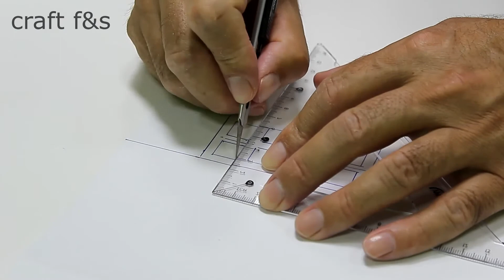How to make cardboard house.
Hello friends in this video we will show you how to make a cardboard house for your children. On vacation days of revenge with children, you can make a house from ordinary packaging cardboard. Children often ask to show them how to make a toy or craft out of cardboard. To satisfy the child's desire, you can make such a house out of cardboard in a few hours by following the instructions in the video.
Thank you for your attention.

Здравствуйте, друзья, в этом видео мы покажем вам, как сделать домик из картона для своих детей. В отдыхаюшие и праздничные дни мести с детьми можно сделать домик из обычного упаковочного картона. Дети часто просят показать им, как сделать игрушку или поделки из картона. Чтобы удовлетворить желание ребенка, очень красивый домик из картона можно сделать за несколько часов, следуя инструкции на видео.
Спасибо за Ваше внимание.

Our video.    Наше видео